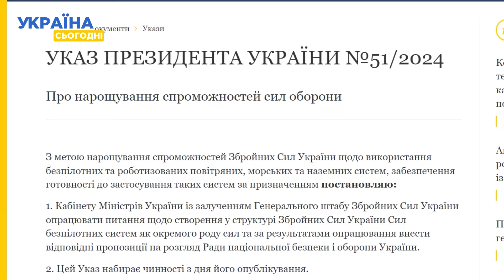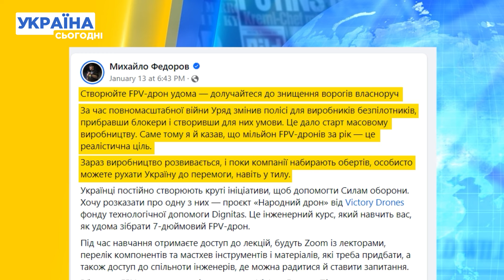ВІЙНА ДРОНІВ! Як БПЛА знищують ворога на фронті? І як Україна може виграти війну?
Війна XXI століття – війна технологій та війна в якій кількість робототехніки переважає військових на фронті. А удари дронами – більш точні, ніж удари ракетами. Аби зрозуміти масштаби важливості – Зеленський створив у структурі ЗСУ окремого роду сил безпілотних систем. Як змінилась в Україні ситуація із безпілотними системами? Усі подробиці розкажемо в нашій рубриці «Розбір теми» — тож дивіться!